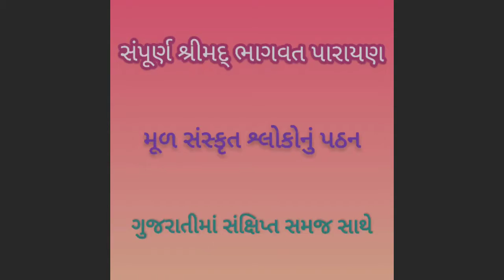૦૯૩ હરિશ્ચંદ્રની કથા સ્કંધ ૯ અધ્યાય ૭ Harishcha drani Katha Bhagavat Skandh 9 Adhyay 7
કથાવ્યાસ: પૂજ્ય માતાજી સ્વામિની વિદ્યાપ્રકાશાનંદા સરસ્વતીજી
Kathavyasa : Pujya Mataji Vidyaprakashananda Saraswatiji

મહર્ષિ વેદવ્યાસે શ્રીમદ્ ભાગવતની રચના ૧૮,૦૦૦ સંસ્કૃત શ્લોકોમાં કરી છે. ભાગવતના આ બધા જ શ્લોકોનું, ગુજરાતી ભાષામાં સંક્ષિપ્ત સમજ આપવા સાથે બે માસનું સમૂહ-પારાયણ પૂજ્ય માતાજીએ કર્યું. આ ‌ઋતુપારાયણમાં ઉત્સવોનું આયોજન તથા પારાયણના અંગો - માહાત્મ્યપઠન, રાત્રિસંકીર્તન, ગીતાપઠનાદિ નું અનુષ્ઠાન પણ કરવામાં આવ્યું હતું. પારાયણ માટે ગીતાપ્રેસ દ્વારા પ્રકાશિત શ્રીમદ્ ભાગવતના ગ્રંથનો ઉપયોગ કરવામાં આવ્યો હતો. અમારું માનવું છે કે ગુજરાતીમાં સંક્ષિપ્ત સમજ સહિત સમસ્ત શ્રીમદ્ભાગવતના મૂળ ગ્રંથના પારાયણનું આ પ્રથમ પ્રકાશન છે.